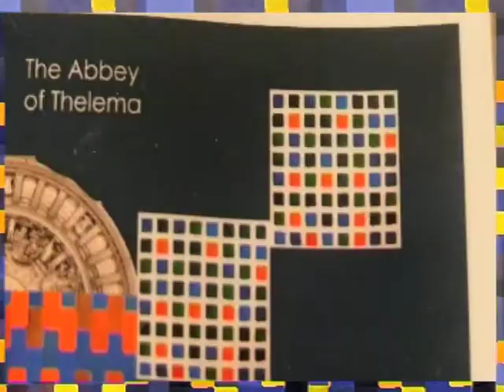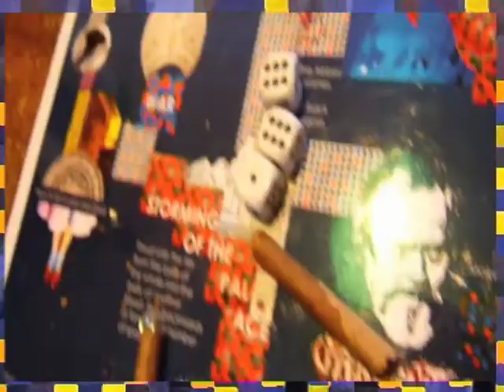A Young Lady and her Cat Spend a Quiet Night In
"A Young Lady and Her Cat Spend a Quiet Night In (Board Game Intermezzo)".

Words & Music by Ergo Phizmiz. Video by Martha Moopette. Performed by Talulah & Autumn. From the show "Gargantua: An Excessive Entertainment".